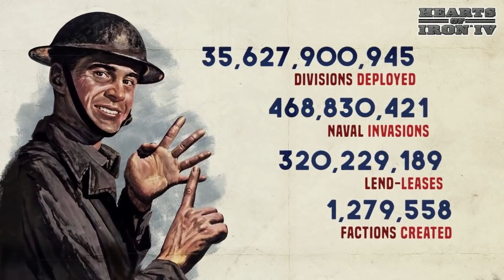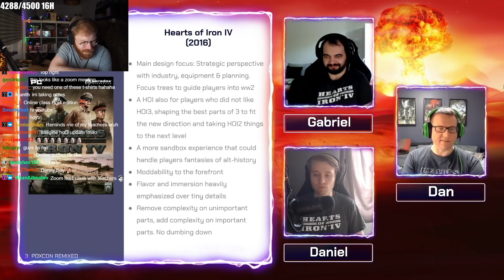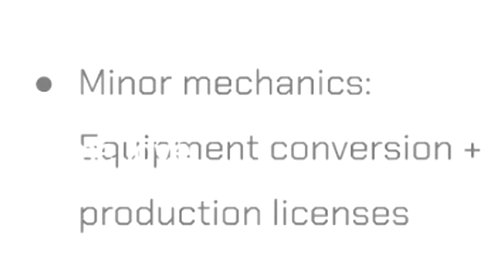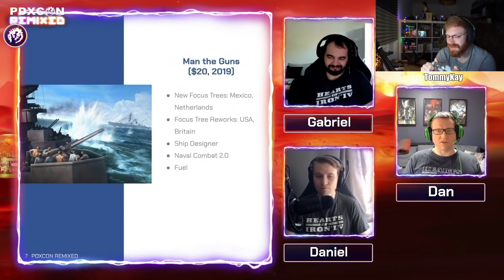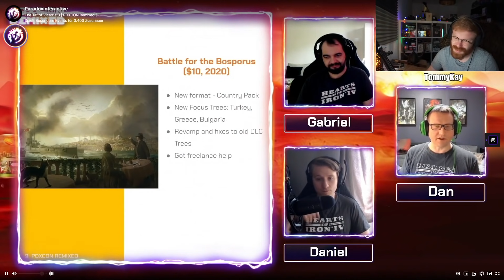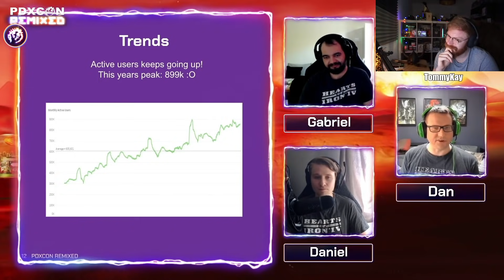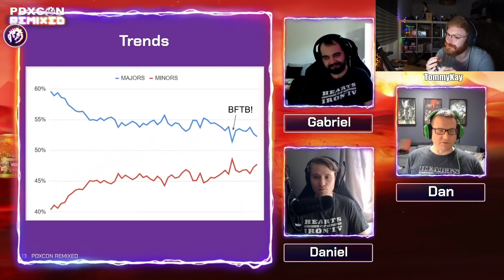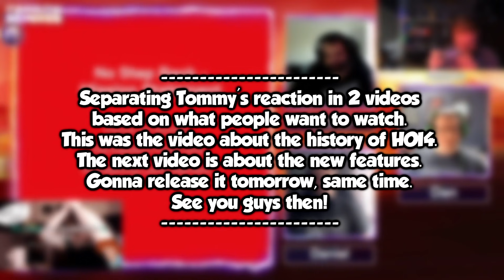THIS IS THE HISTORY OF HOI4! - TommyKay Reacts to 5 Years of Hearts of Iron 4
Future of HOI4/No Step Back video: Coming out tomorrow!
During PDXCON 2021, Paradox had a HOI4 Panel where they celebrated the 5 year anniversary of HOI4 as well as talk about the new features coming in the No Step Back DLC and the Barbarossa Update. In this video you will be seeing Dan Lind and HOI4 developers going through the history of HOI4 and what they were looking for in the game as well as commenting on all the DLCs ever made for Hearts of Iron 4.
TommyKay, a known Hearts of Iron veteran, will give input and his opinion on everything they say and comparing the game a bit to HOI2 and HOI3.
As well as giving his comments on each DLC, going from Together For Victory to Battle for Bosporus. And when he remembers, he will talk about how each of these DLC's influenced the meta of HOI4 Multiplayer and so on.
Anyways, congrats to Dan Lind and the bois for HOI4 being such a successful game and let's hope it only goes up from here!
Enjoy the video bois and I will be releasing the 2nd one about No Step Back and the new features tomorrow!

➤ SUPPORT US:
➤ Edited and produced by Markoni:
Thumbnail by Sewi!
Outro: Ngahere Wafer - Sand Outro (prod. Thom)
Timestamps:
00:00 - The 5 Year Anniversary Trailer
01:03 - The Video
Title: THIS IS THE HISTORY OF HOI4! - TommyKay Reacts to 5 Years of Hearts of Iron 4

Last Title: WHAT HAPPENS WHEN TOMMY JONS A NOOB GAME AS MEXICO!? - HOI4 Multiplayer